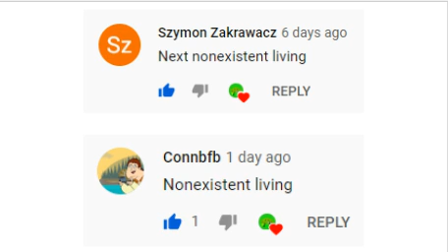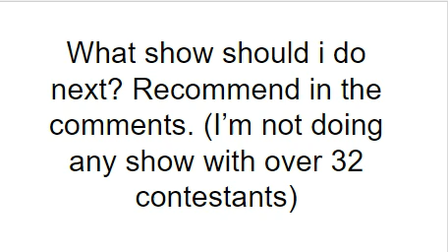My Top 14 Nonexistent Living Characters (NL 2)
music is the instumental version of The Spectre by Alan Walker.